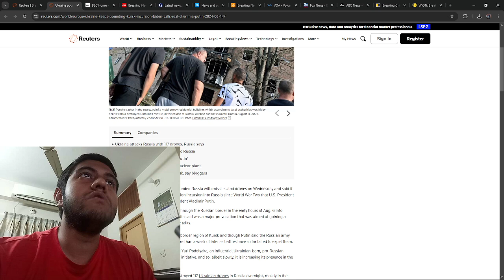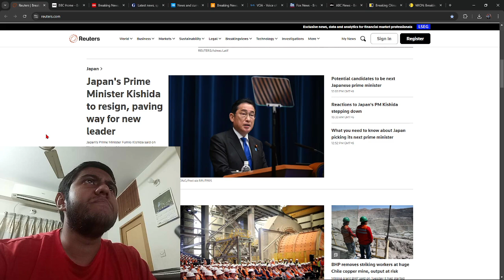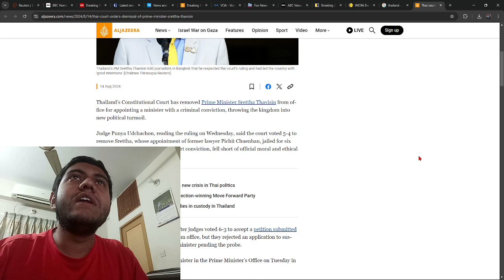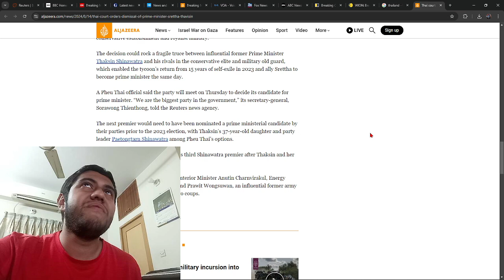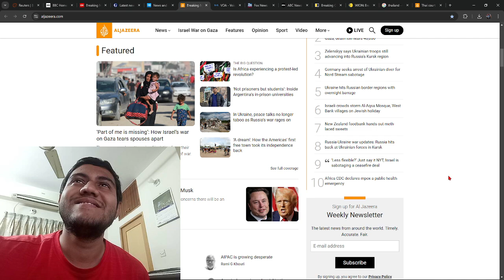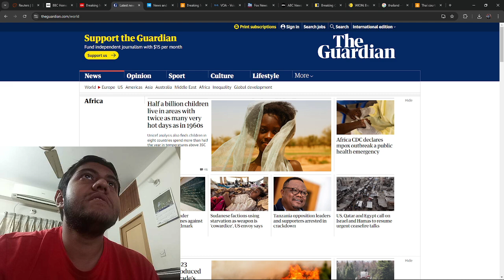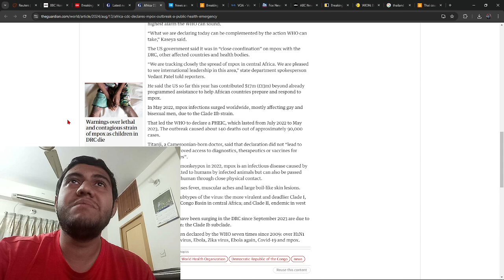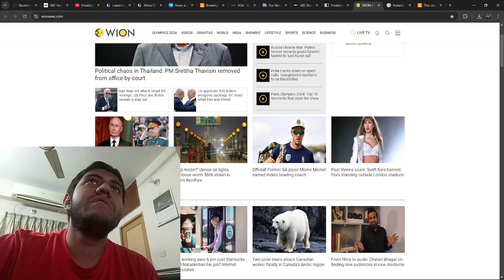Japan's PM will Resign, US gives Israel $20B for Arms